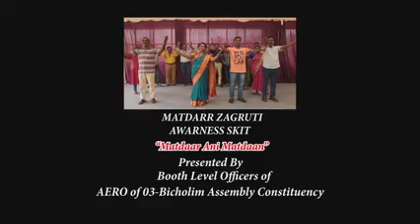Matdaar ani matdaan skit performed by BLOs of 03 Bicholim Assembly Constituency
Matdaar ani matdaan skit performed by BLOs of 03 Bicholim Assembly Constituency thereby disseminating the information about enrollment procedures. The script was written by Smt Suvarna Parab BLO and the said video was produced by Shri Pravinjay Pandit Mamlatdar of Bicholim Taluka and AERO of 03 Bicholim Assembly Constituency